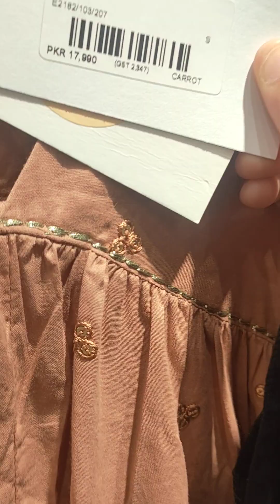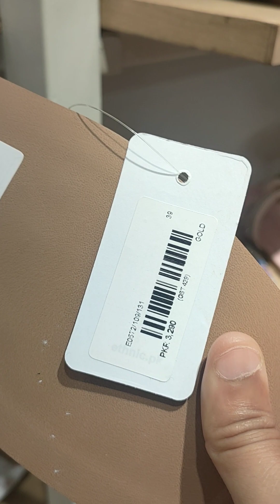Chand raat gye Ethnic brand shopping krny | Uff itni Expensive cheizy🥹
Alot of love